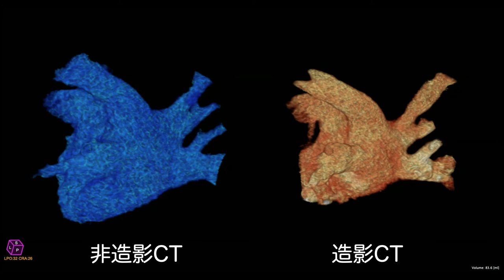不整脈向け左心房アブレーション用の3Dを造影CT・非造影CTデータで比較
不整脈向け左心房アブレーション用の3Dを造影CT・非造影CTデータでそれぞれ作成し、比較しています。造影CTはリージョングローイングで作成しました。非造影CTはDeepLearningを用いて自動で作成されました。
3D for left atrial ablation for arrhythmias is created with contrast-enhanced CT and non-contrast-enhanced CT data, respectively. Comparison. Contrast-enhanced CT was created by region growing. Non-contrast CT was created automatically using DeepLearning.